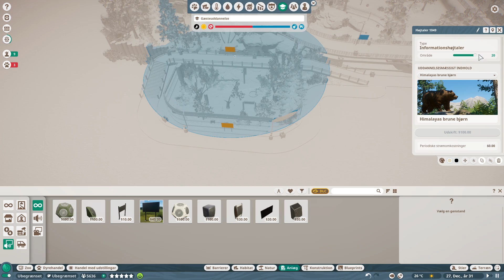En skov i et habitat! // Planet Zoo: Trendara #18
(ﾉ◕ヮ◕)ﾉ*:･ﾟ✧ ÅBEN FOR INFORMATIONER

I Planet Zoo skal vi bygge og administrere vores egen zoologiske have, med dyr lige fra legende løveunger til mægtige elefanter.

🔹 Origin ID: Trendniq